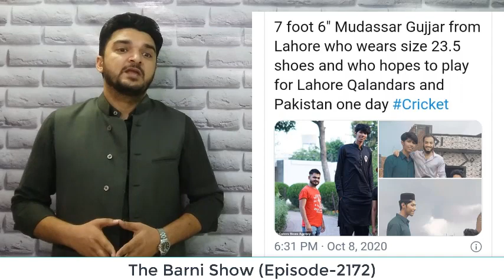दुनिया का सबसे लम्बा क्रिकेटर खेलेगा पाकिस्तान टीम में; जानिए लम्बाई | EP-2172 | The Barni Show